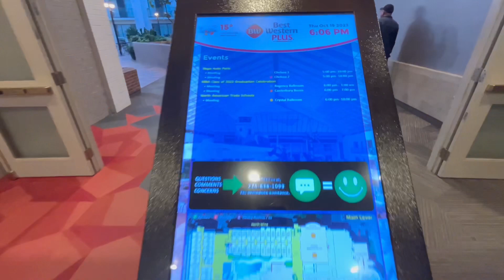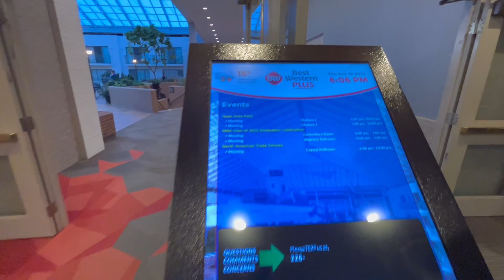College no Canadá minha Formatura 2023